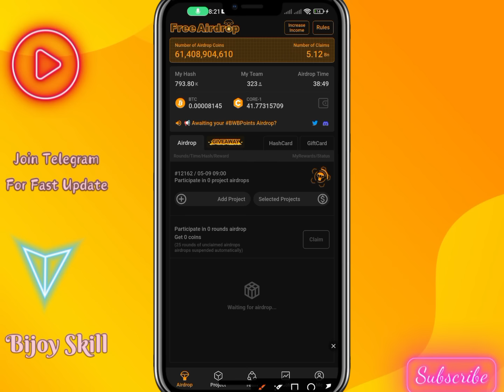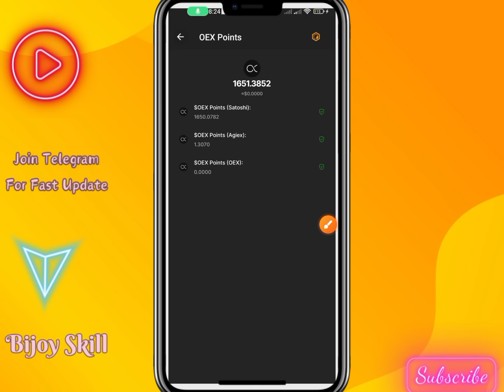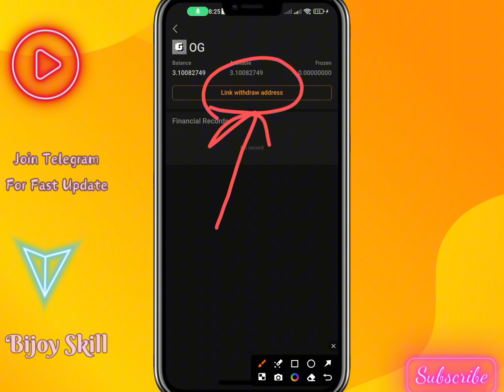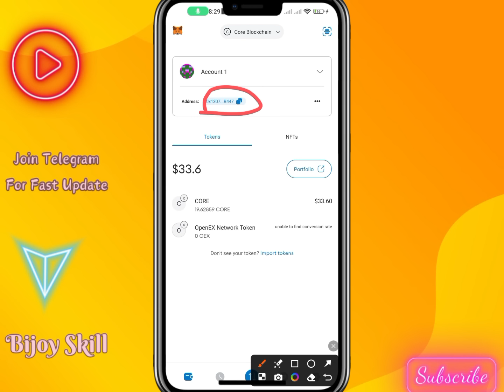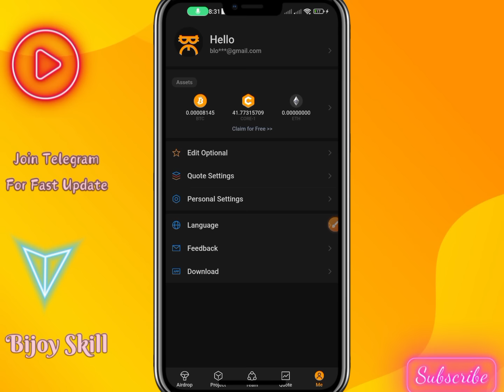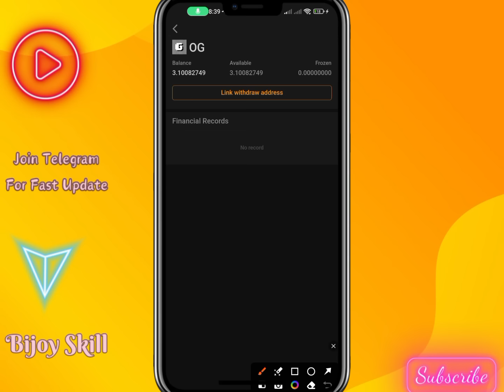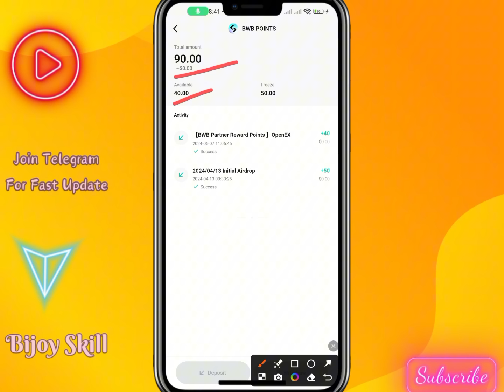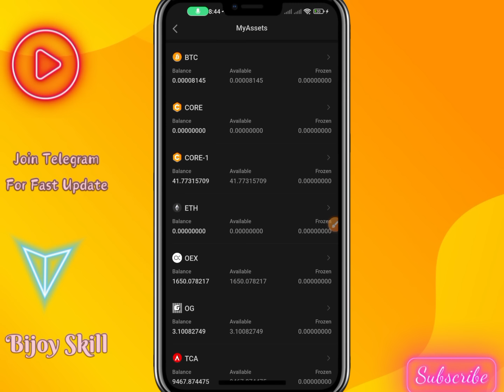Confirm Satoshi OG Withdrawal To Metamask | OEX Token Transfer Update | Satoshi BWB Coin Withdraw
2⃣Download App
3⃣Log in to the App
4⃣Click ''Start Mining''
5⃣Face Verification
6⃣participate

Satoshi OEX Withdrawal To OEX App | Satoshi Openex Project New Update | Satoshi OEX listing price
Satoshi App New Airdrop OG Token | Satoshi Mining New airdrop Glyph Exchange । Satoshi Mining Update
Confirm Satoshi OEX Withdrawal To OEX App |  OEX Token Transfer Update | Satoshi OEX listing Update